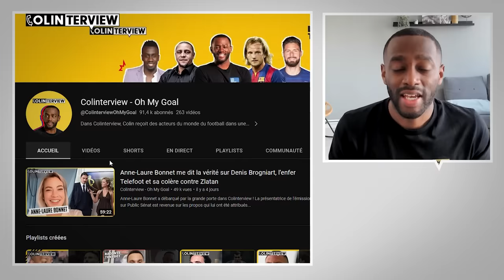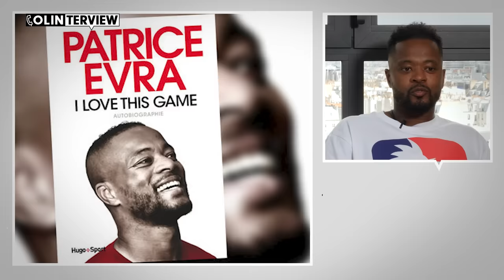Patrice Evra me confie la méthode secrète de Didier Deschamps pour faire gagner les Bleus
Patrice Évra est venu dans Colinterview pour partager certaines des plus belles anecdotes de sa vie et de sa carrière. L'ancien capitaine des Bleus m'a expliqué en détails comment Didier Deschamps a réussi à révolutionner l'équipe de France. Comment la mentalité et les stars se sont remis au service de l'équipe de France dont Kylian Mabppé. L'Euro 2016, la Coupe du monde 2018, la coupe du monde 2022 et bientôt l'Euro 2024 en ont été la preuve.

De son clash mémorable avec Sir Alex Ferguson qui a changé sa vie à Manchester United et prouve la magie d'un des plus grands managers de tous les temps, à la manière dont Didier Deschamps a sauvé le destin de l'équipe de France... Découvrez un nouvel épisode magique, captivant et plein d'authenticité.

00:00 Patrice Évra est dans Colinterview
01:47 Son retour en France
03:21 Les répercussions après la sortie de son livre
09:05 L’impossibilité de montrer ses émotions dans le football
12:32 Son franc-parler légendaire
15:00 Le poids du maillot de l’équipe de France
20:17 Le respect des supporters anglais
23:51 Son arrivée à Manchester United
33:05 Sa relation avec Rio Ferdinand
35:23 Son rapport à la pression médiatique
39:07 La meilleure équipe de Manchester United
41:59 L’affaire des “Baby Gunners”
46:14 Le départ de Cristiano Ronaldo
50:38 Le départ de Sir Alex Ferguson